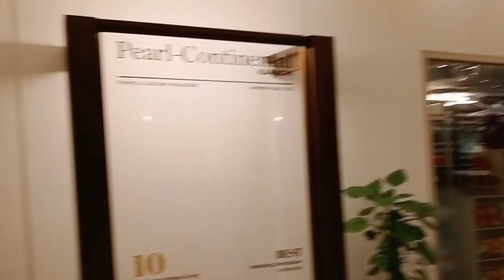PC Hotel Karachi Vlog || Five Star Hotel